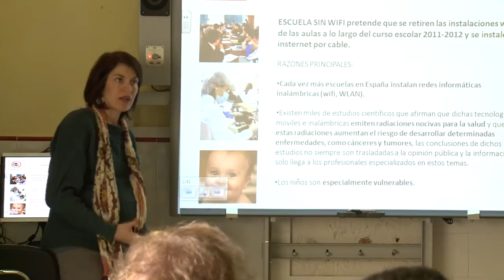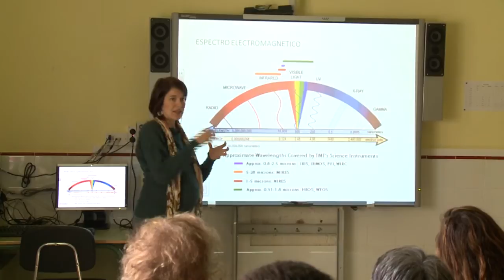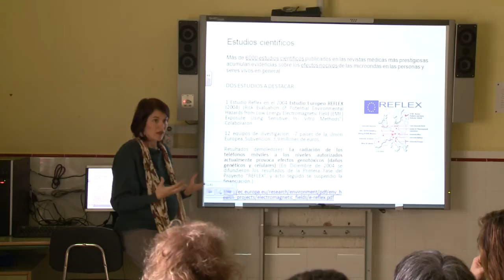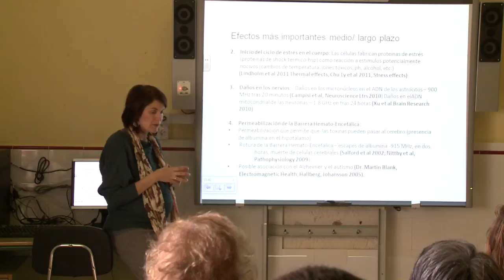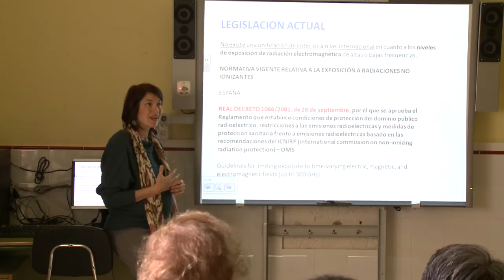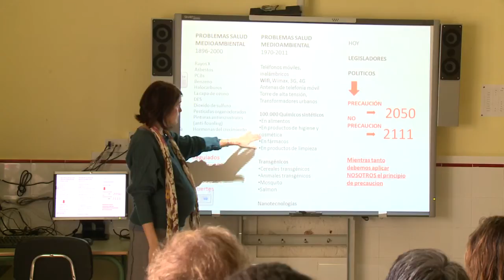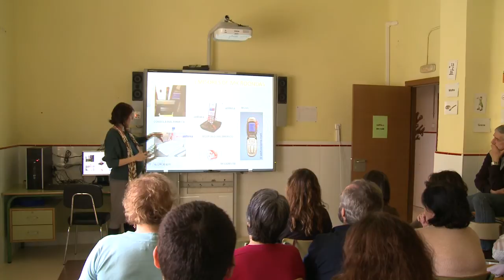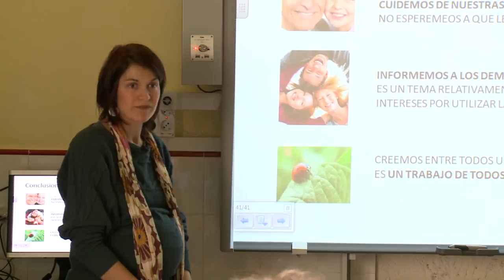PELIGRO DEL WIFI EN LAS ESCUELAS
Charla sobre los peligros del wifi en el Colegio Nuestra Señora de la Almudena de Madrid, por Irina de la Flor.